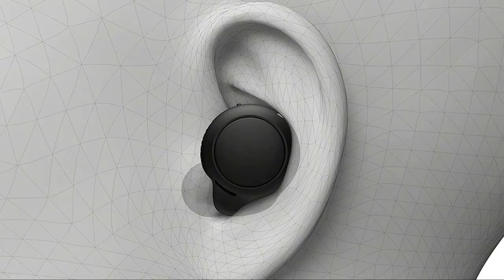WF-C500 True Wireless Headphones (Up to 20 Hours Battery Life with Charging Case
Experience true freedom with the WF-C500 True Wireless Headphones. 🎧 Enjoy up to 20 hours of battery life and take your music on the go!